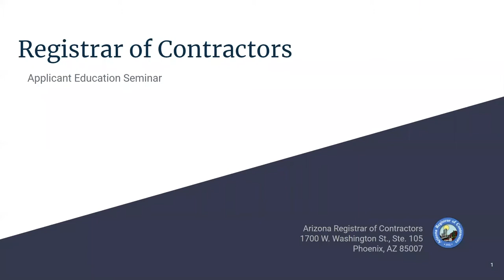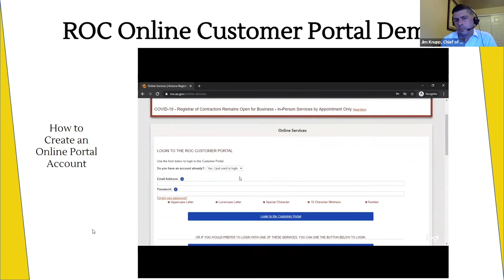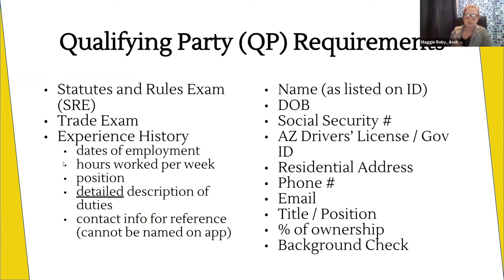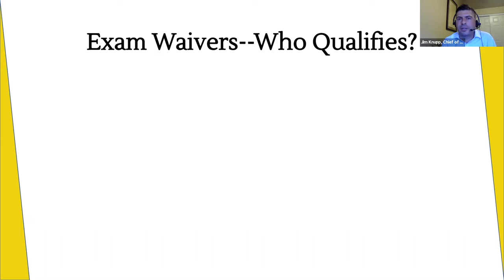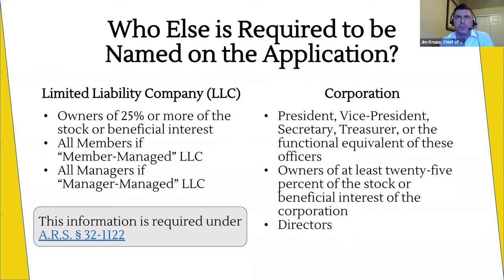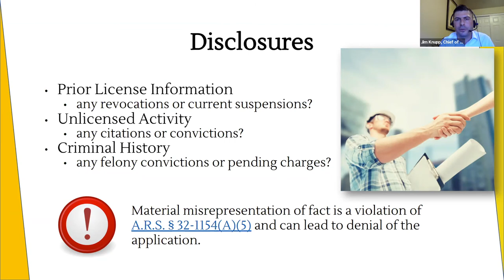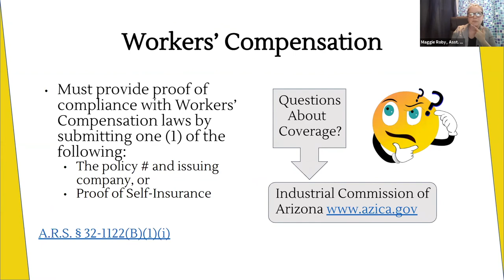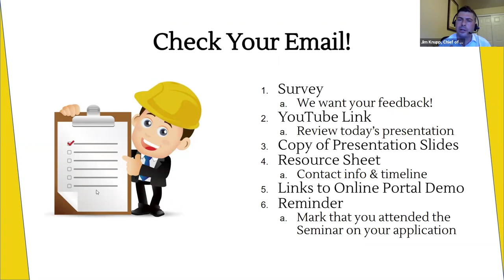AZ ROC Applicant Education Seminar March 2021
Learn how to submit a complete application for an Arizona contractors license.